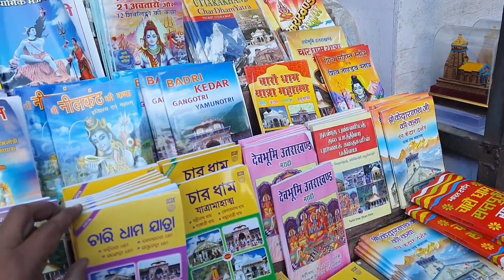Vlog-46 ਜਿੱਥੇ ਪਹੁੰਚਣਾ ਮੁਸ਼ਕਿਲ ਤੇ ਬਲਦੀ ਅਜਿਹੀ ਅੱਗ ਜਿਹੜੀ... A Fire Temple long ago 🕌Traditional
Vlog-46 ਜਿੱਥੇ ਪਹੁੰਚਣਾ ਮੁਸ਼ਕਿਲ ਤੇ ਬਲਦੀ ਅਜਿਹੀ ਅੱਗ ਜਿਹੜੀ...???

This video is for travel and entertainment purpose

Also Please follow on -